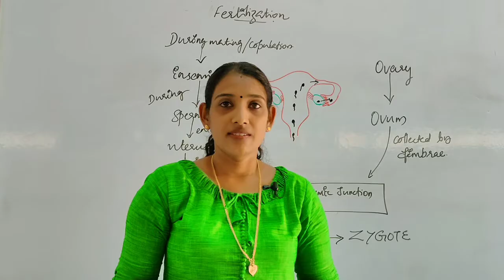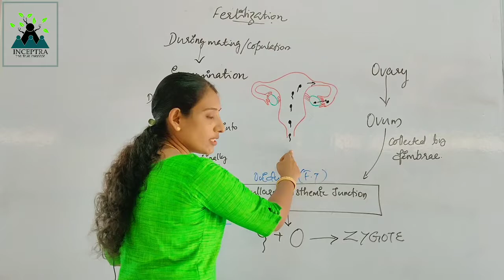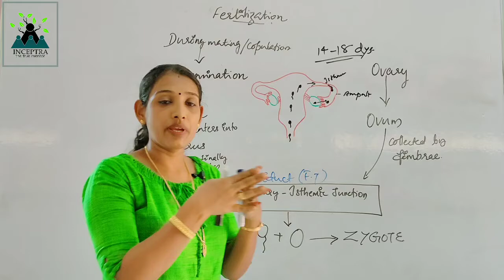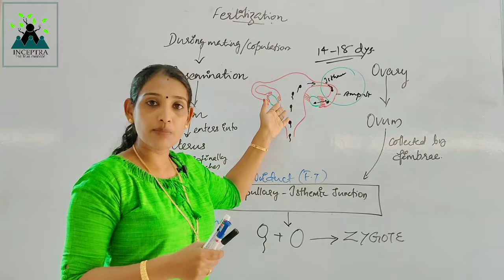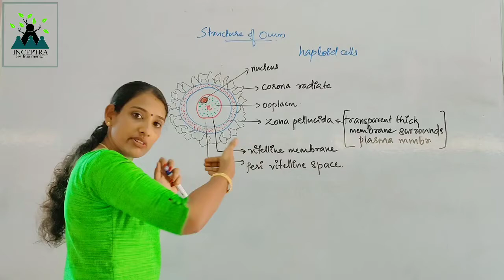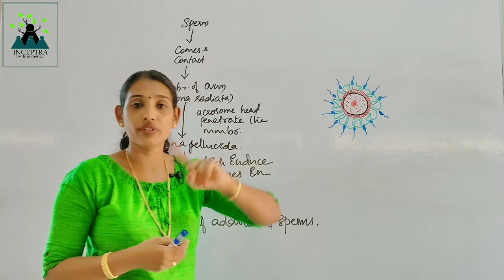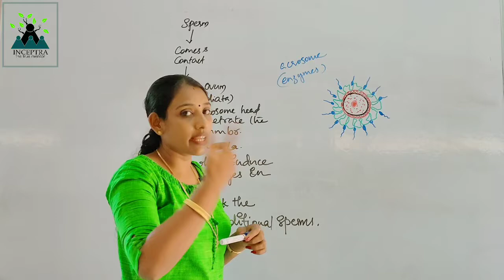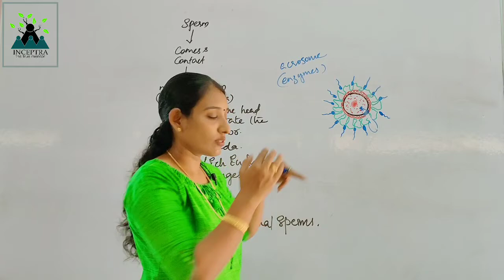part 7 (Human reproductive system)||PLUS TWO||ZOOLOGY||KERALA HSE